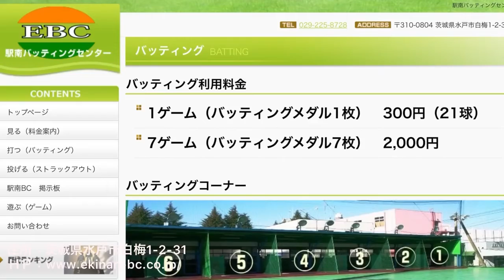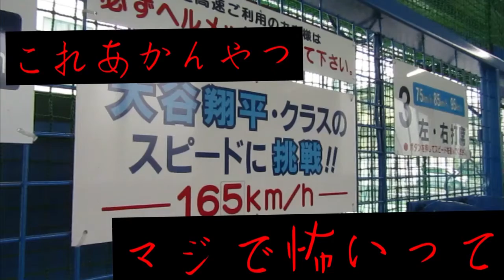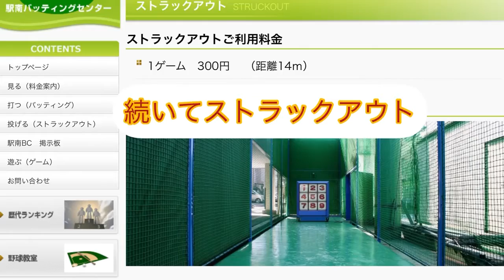片腕でバッティング⚾️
久しぶりにバッティングセンターに来ました！ 大谷翔平 クラスの165km/hに挑戦してきました！